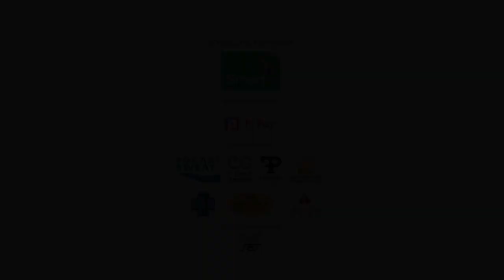CPL 2022 | PPCFC 3 - 0 BKFC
Goal by:
Chanchav 5'
Fareed 65' 74'